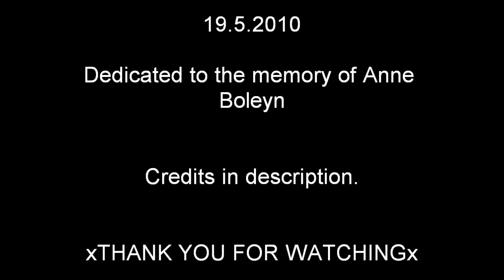19.5.1536: Anne Boleyn - Wasting Away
In original i used song Far away, but youtube take it out...so i must change song.:-(

Today was Anne Boleyn beheaded. So this is small tribute. And somebody ask me if i make something to this day...so this is here. Anne´s execution was in the morning. So please excuse me. I think Anne was really strong woman and inteligent too.

Sorry for the video, because some clips of this videos are in smaller "HD". And excuse me to about one clip in the video, there is "faster" effect than i want. So i start with Sony Vegas.

Property of The Tudors
Song: Far Away by Nickelback